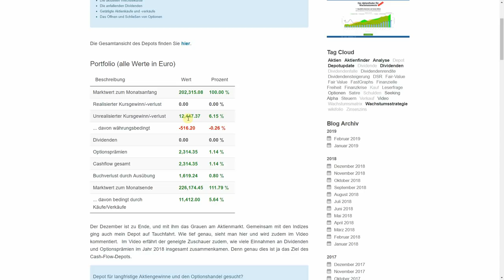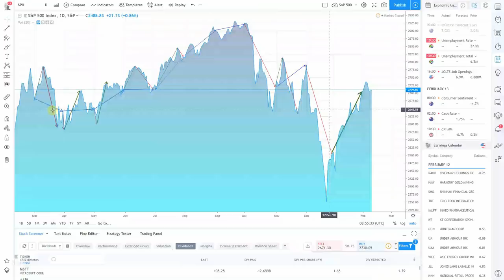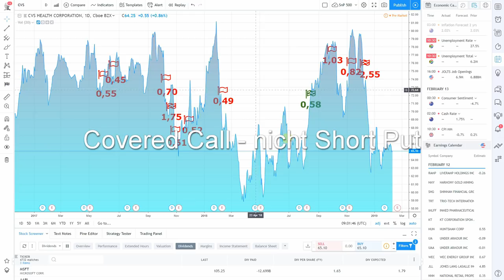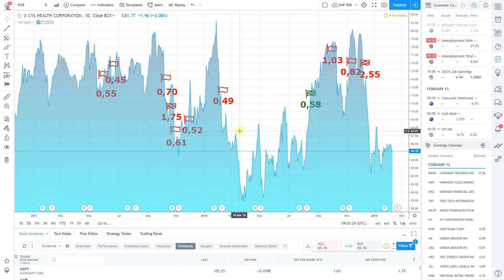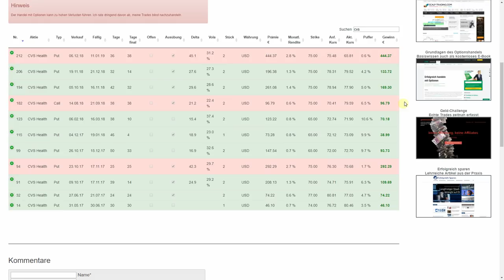Depotupdate Januar: 12.400 € Kursgewinn + 2.300 € Optionsprämien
Wie zerronnen so gewonnen. Dem schlechtesten Börsen-Dezember seit der großen Depression folgte ein fulminanter Börsen-Januar, der den Großteil meiner Kursverluste wettmachte. Außerdem gab es über 2.300 € Optionsprämien, denen allerdings Buchverluste durch Ausübung in Höhe von 1.600 € gegenüberstehen. Am Beispiel der CVS Aktie zeige ich zudem, wie ich mich Optionsprämien versuche einen höheren Cash-Flow zu generieren als es nur über Dividendeneinnahmen möglich wäre.